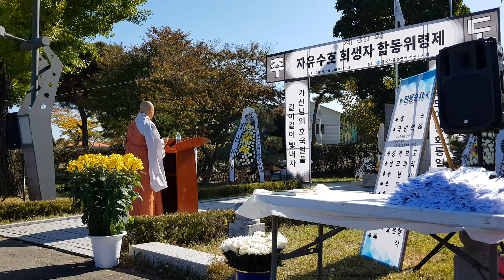박병호시의원 박사리위령제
제39회 자유민주수호 희생자합동위령제 와촌면박사리 한국자유총연맹 경산시지회주관
참석하여 함께하신분들과 억울한 희생자 38명분 고인의 영면을 위해 헌화하였습니다.